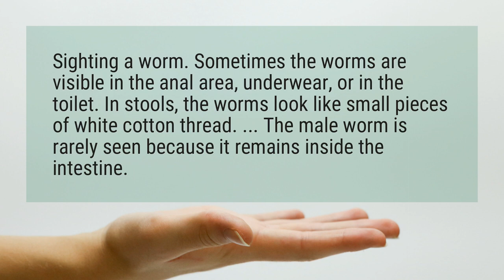What do worms look like in your poop?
Sighting a worm. Sometimes the worms are visible in the anal area, underwear, or in the toilet. In stools, the worms look like small pieces of white cotton thread. ... The male worm is rarely seen because it remains inside the intestine.